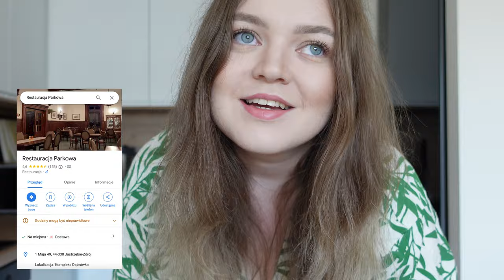CZESKIE ZOO 🦒 I PAMIĄTKI Z WAKACJI 😅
Cześć, już kończymy serię filmów z naszego krótkiego urlopu 😞 odwiedziliśmy Ostrawskie Zoo, zjedliśmy pyszny obiad w Jastrzębiu i wróciliśmy już do domu. Zobaczycie co takiego kupiłam na tym wyjeździe 😂